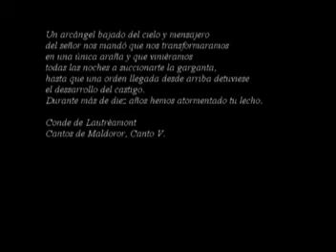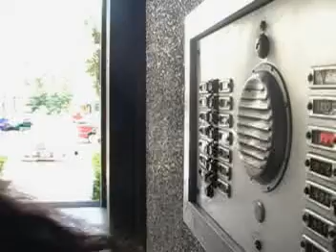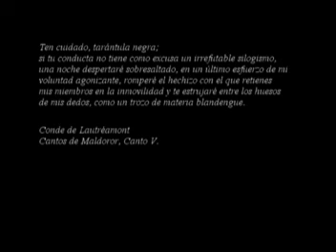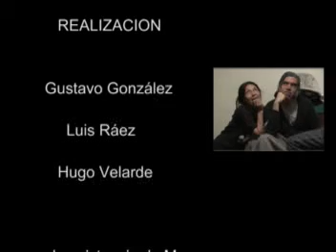Cortometraje Terror en la Resi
Cortometraje realizado en grupo para carrera de Comunicaciones de la Universidad Nacional Mayor de San Marcos allá por el año 2003 aproximadamente.
Participación como actor y como parte de la producción